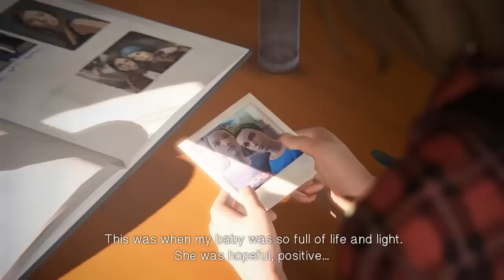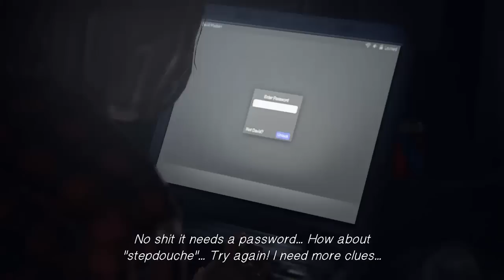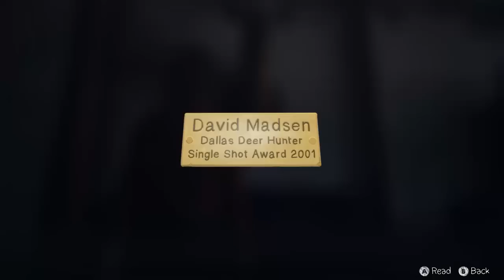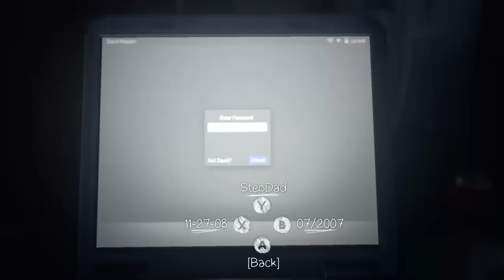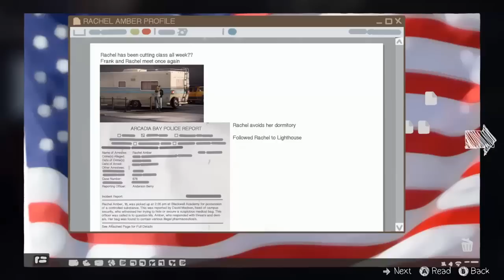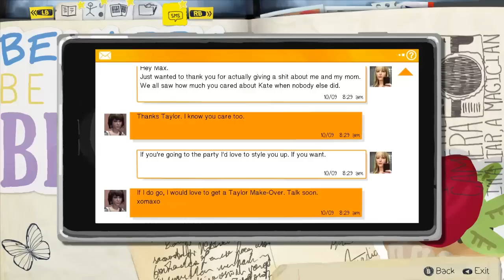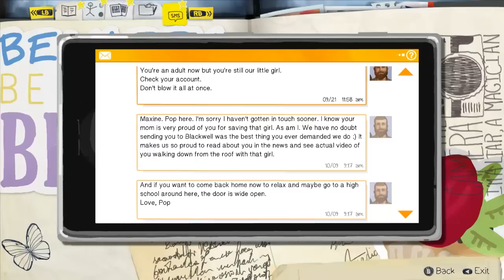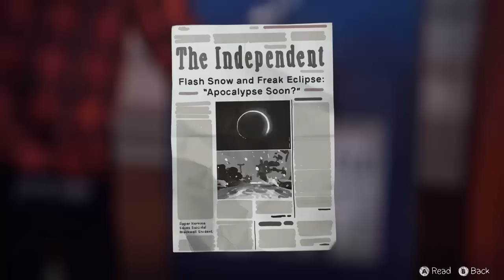Let's Play Life is Strange #19 - Davids Geheimnisse